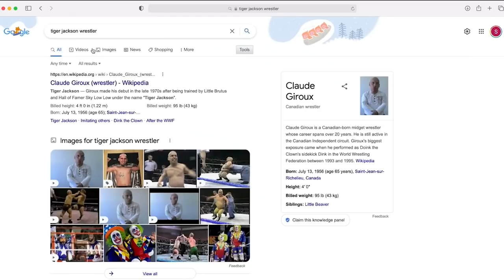A lumberjack match that ended in a DQ: Bryan & Vinny & Craig Show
Bryan, Vinny, and Craig share thoughts on the lumberjack match between Hacksaw Jim Duggan and Shawn Michaels that headlined the sixteenth edition of Raw. [March 29, 2022]